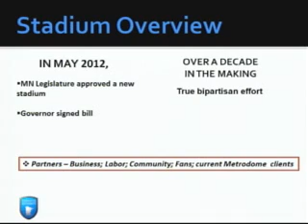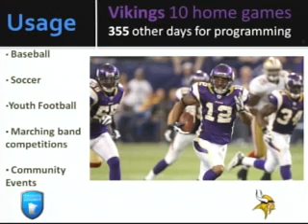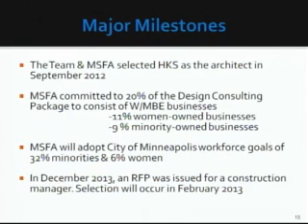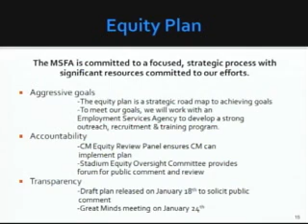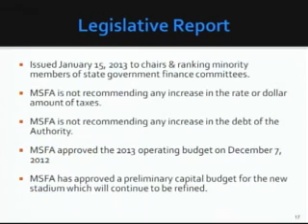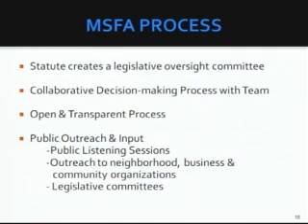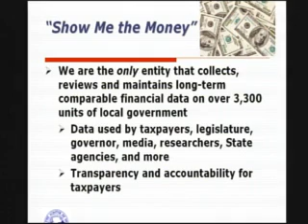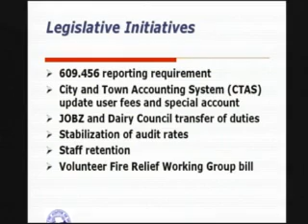House Government Operations Committee 1/22/13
03:50 - Gavel, and discussion of HF55 (Sundin) Carlton County annual tax levy for cemetery purposes authorized.
16:07 - Overview of the Minnesota Sports Facilities Authority.
1:20:00 - Overview of the State Auditor's Office and its legislative initiatives.